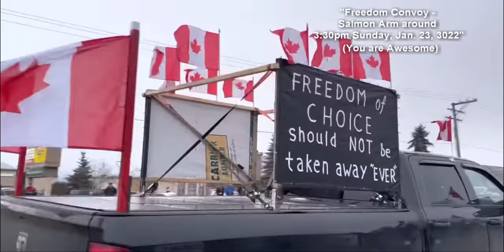Inspirational Tribute to Canadian Truckers | Truck Convoy 2022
Thank you to our truckers.
"O Canada!
From far and wide, O Canada,
We stand on guard for thee.

Very Grateful and a big thank you  to the following amazing sources for the clips in the montage: